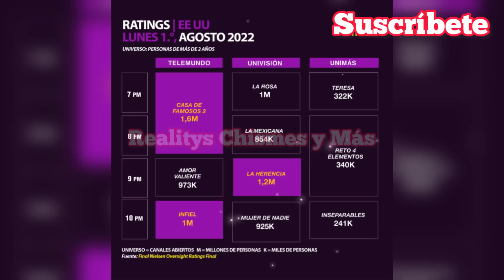Isa rompe en llanto al mostrarle Tatu4j3 a Rey grupero! • Eliminación de Laura rompe récord!